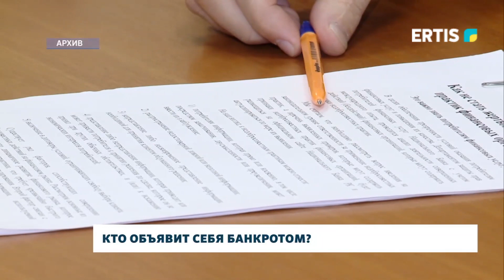Кто объявит себя банкротом?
Уже в марте текущего года казахстанцы, имеющие долги, смогут подать заявление на своё банкротство. Как всё это будет происходить? И какие последствия несёт эта процедура?